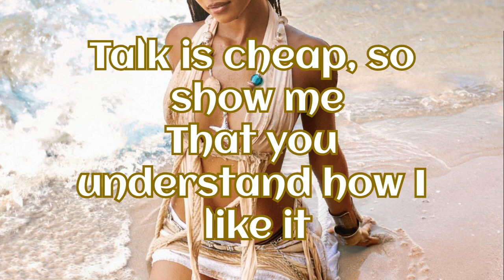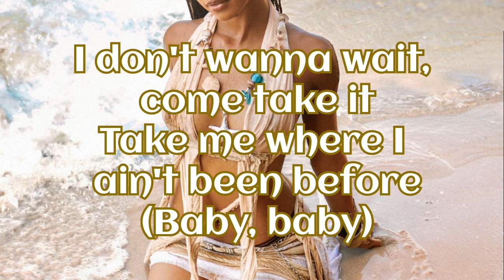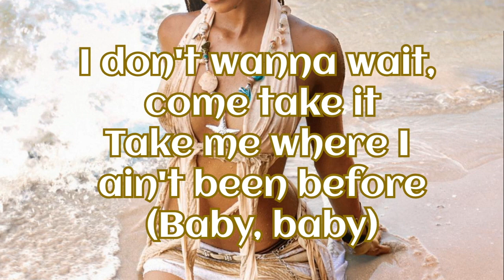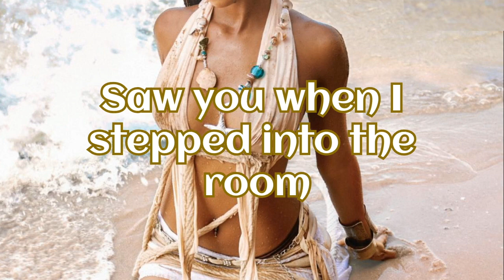Tyla - Water (Remix) feat. TONI [Lyrics]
Tyla - Water ft TONI Unofficial Remix (Lyrics)

Just fu*king around lemme know what you think...